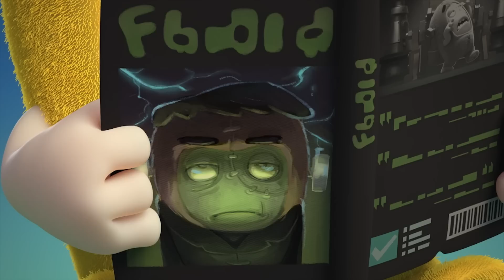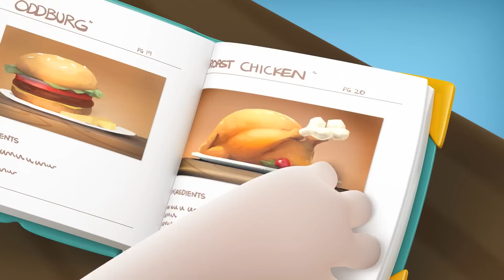Date By The Moonlight | Oddbods - Food Adventures | Cartoons for Kids